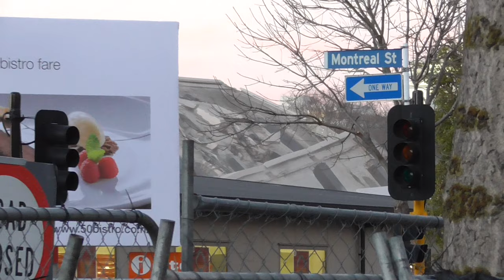Demolition of the former Christchurch Central Police Station #3 (2015-05-31-17:09)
Zooming out from the wreckage of the Christchurch Central Police Station as seen from Cashel St., near the corner of Montreal St. Recorded 2015, 31st of May at 5:09pm.